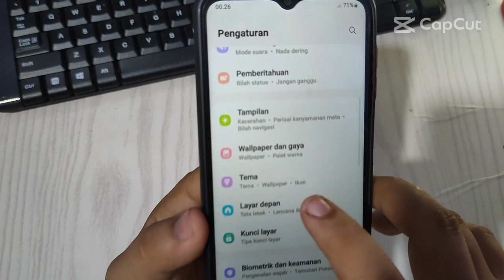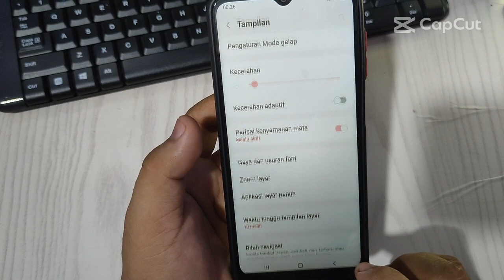Cara mengubah Gaya Font Di Hp Samsung galaxy A04 a04e a04s